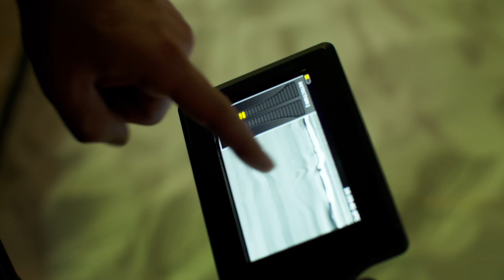GROUNDSHARK - Chemring Sensors and Electronics (CSES)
CSES’ Groundshark is a handheld dual-sensor detector that uses ground penetrating radar (GPR) and electromagnetic induction (EMI) to detect, locate and visualize buried hazards and anomalies. CSES’ proprietary Automatic Target Recognition (ATR) algorithms provide subsurface visualization in real-time and alert the operator of potential threats with audio, tactile and visual feedback. The GPR and MD radar technologies can also be operated independently, as required.
Groundshark can perform in a variety of terrains, including concrete and asphalt, and is able to discriminate between metallic and non-metallic objects. It is a ruggedized, modular sytem that allows for field-replaceable components.